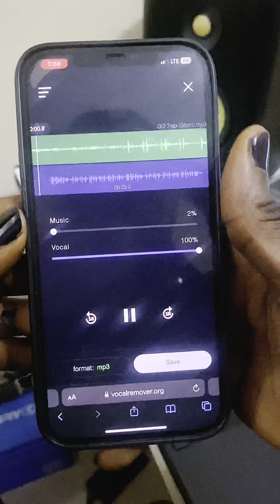How to separate vocal/instrumental from any song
This AI works well but in some cases, depending on the song it doesn’t work perfectly but it works